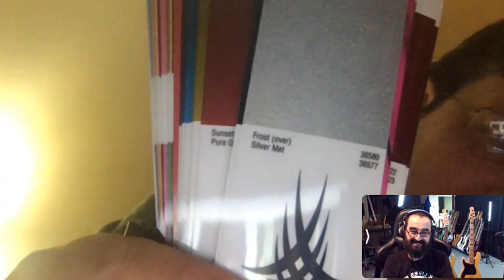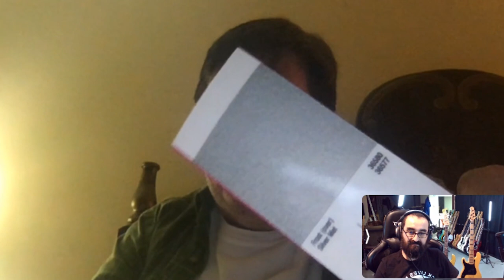LobsterChat Ep.2: Dan Lakin - Lakland's beginning, pickup design, post Lakland projects, and more!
Hey everyone! Welcome to Episode 2 of LobsterChat! Today we're interviewing Dan Lakin, founder of Lakland basses, D. Lakin Guitars, and curator of many other projects. Dan has been an icon in the bass industry for decades, and we're going to dive into his history as a musician and instrument engineer, artist relations, the birth and growth of Lakland, as well as his amazing current projects with D. Lakin Guitars!

Big thanks to Dom @ ThirdFloorGuitars for setting up my instruments.